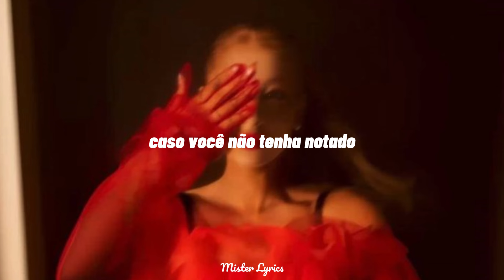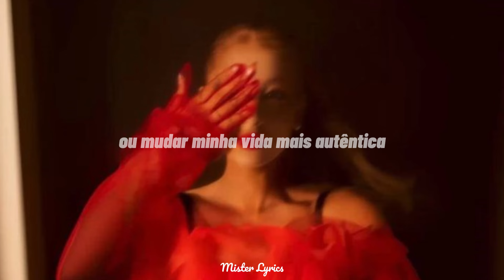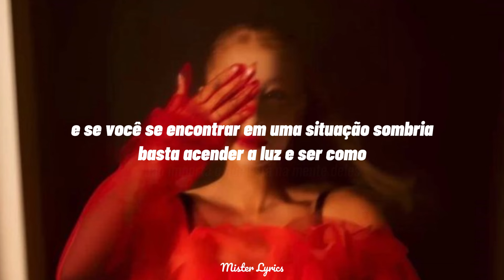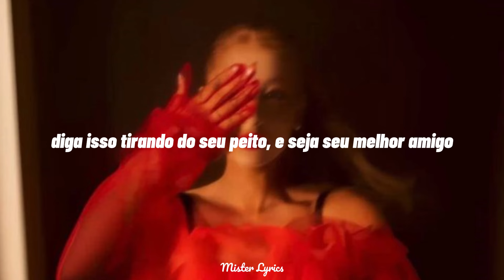Ariana Grande - yes, and? (Tradução)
Boy, come on, put your lipstick on
(No one can tell you nothing)
Come on and walk this way through the fire
(Don't care what's on their mind)

Yes, and?
Say that shit with your chest and
Be your own fucking best friend
Yes, and?

Yes, and?

My face is sitting
I don't need no disguise (I don't need no disguise)
Why?

Be your own fucking best friend (oh, be your own, be your own)
Yes, and?

Yes, and? (Ooh)
Be your own fucking best (be your own) friend
Say that shit with your chest (mmm, mmm)